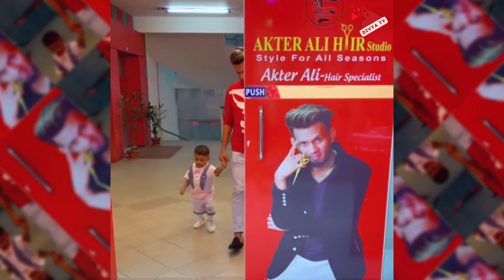৫ টাকা মজুরির আক্তার। Akhtar Chelun | Divya Tv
বিপিএল খেলতে এসে শহীদ আফ্রিদির মতো ক্রিকেটারও চুল কাটাতে ডেকে নেন তাকে! বাংলাদেশে এলে বিরাট কোহলির চুল কাটার জন্যও হোটেলে ডাক পড়ে তার!

Cricketers like Shahid Afridi called him to cut his hair when he came to play BPL! When he came to Bangladesh, Virat Kohli was called to the hotel to cut his hair!